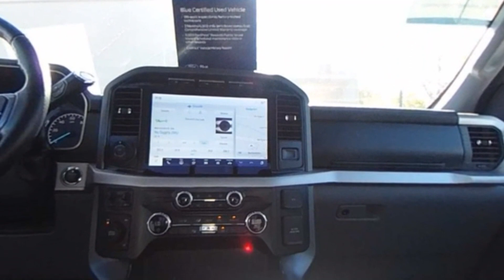2021 Ford F-150 XL Murfreesboro, Nashville, Cookeville, Clarksville, Chatanooga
2021 Ford F-150 XL 1FTEW1EP7MKE37634 Video

With our large Pre-Owned Inventory, we have the car, truck or SUV you’re looking for!

All our Pre-Owned vehicles must go through a strict evaluation and meet our premium manufacturing standards to earn the Certified title. You can find even more information on our Certified Ford Inventory

Want to take a look at our current Pre-Owned Inventory Specials? Find a great model to take home at a special price

Thank you for considering Ford of Murfreesboro as your premier Tennessee Ford dealer. We look forward to helping you with all your Pre-Owned car needs and hope to see you soon!